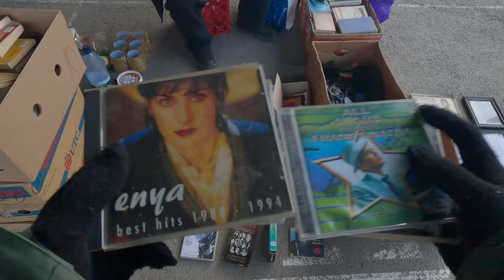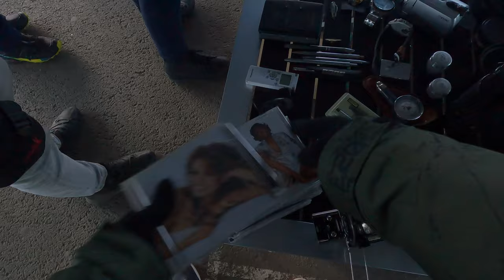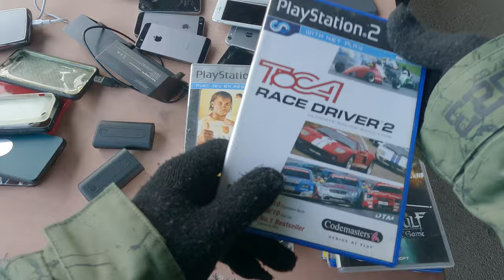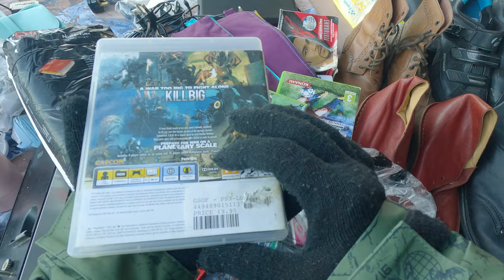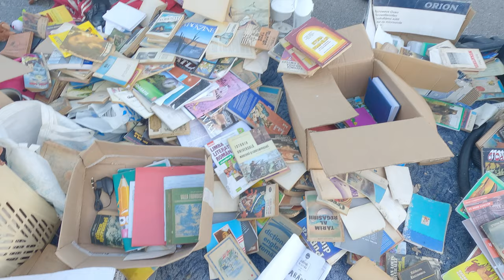Piata de vechituri - Oser - Cluj - Ep.14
La cautat de jocuri si console in piata de vechituri din
Cluj-Napoca.